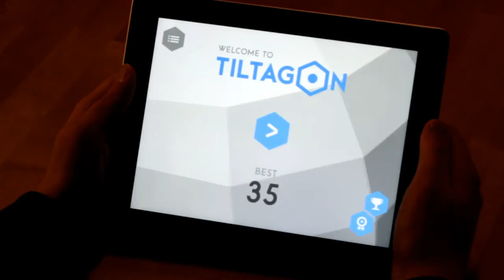Tiltagon Gameplay Footage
Gameplay footage from Tiltagon, our upcoming mobile game.
Tiltagon is a hard twitch game where you control a ball by tilting your mobile device. The goal is simply to collect as many cubes as possible before falling to your doom.
The game is being developed by a Finnish husband-wife team Jyri & Piia Kilpeläinen.

Tiltagon will be released in Q1 2015.